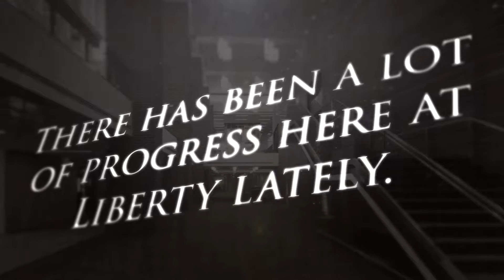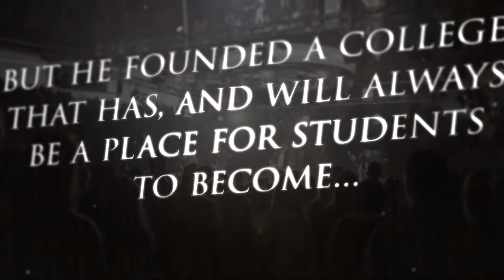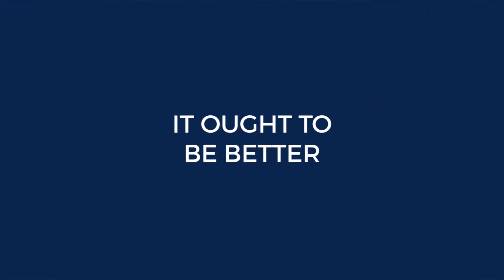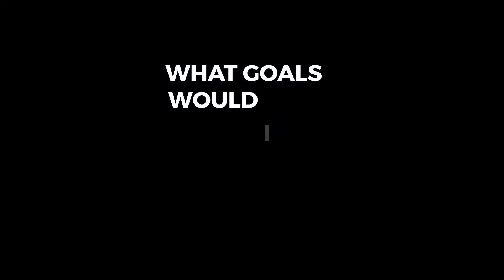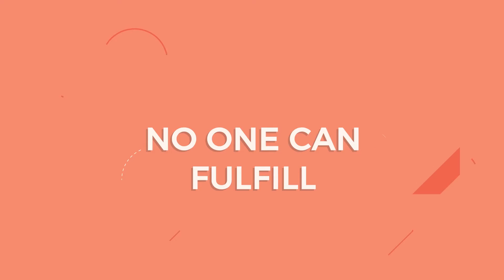Convo Jumbotron Video